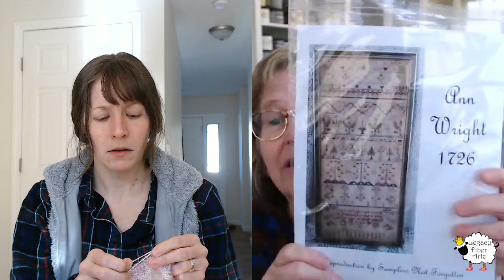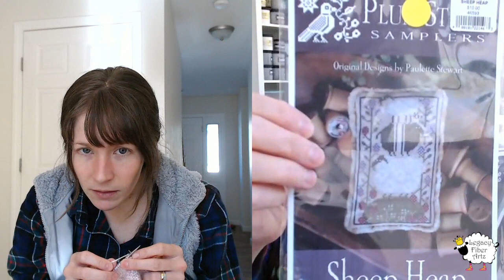LegacyKnitz Podcast Episode 80: Sue's Stitching Takeover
Show Notes Episode 80: Sue's Stitching Takeover!

KALs:
PLUMPYALONG Ravelry Threads
ENDING THURSDAY 3/28/19

NOFEARSOCKKAL hosted by Denise of the Earthtones Girl Podcast
March 1-May 31
Follow Denise on Instagram: @earthtonesgirl

Sue
Periscope:  knit24
Ravelry:  knit 24

Chelsea
Ravelry:  chelseaknitz

Yarn: Malabrigo Rios

Yarn: Legacy Fiber Artz Cozy Toes
Colorway: First Kiss

Sheep Virtues by Little House Needleworks down to see full collection of "Virtues" cross stitch patterns available**

**NOTE: Stitching project bags are currently sold out but the next update is scheduled for March 30th so set those alarms!**